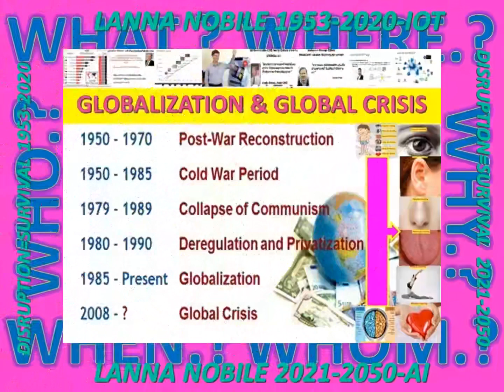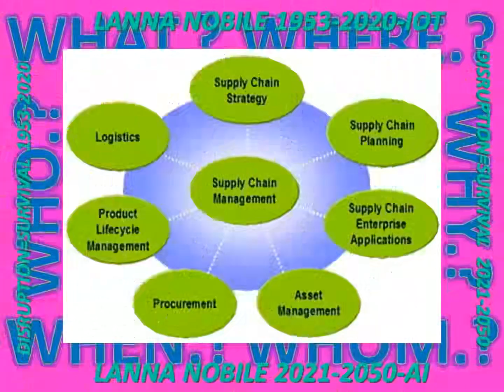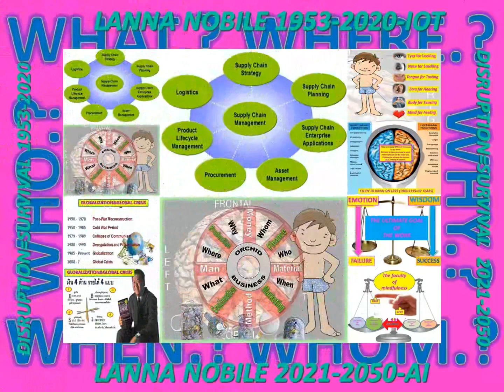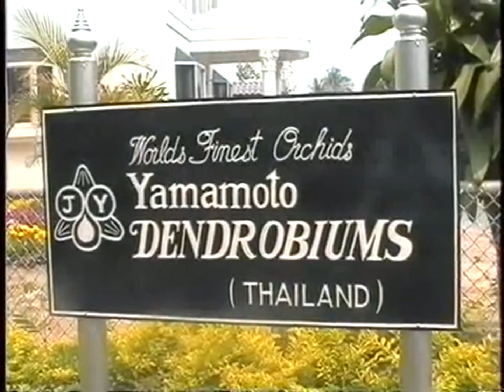LANNA#NESDC#JUNMIYAMOTOI#MINDFULNESS1975#กฎของธรรมชาติกฎของสมอง ANALOG TOYOTA1943 PSYCHOLOGICALLAWS